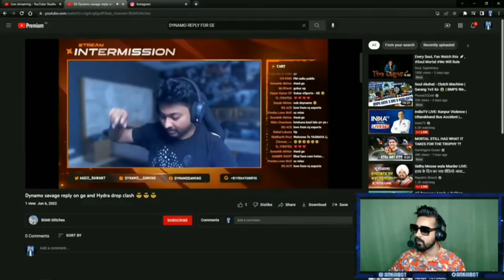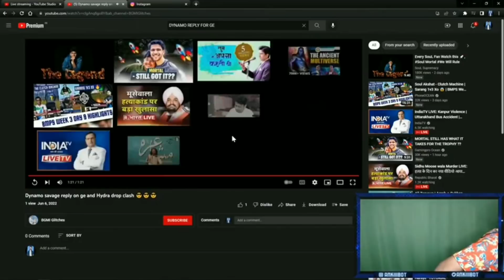Caster Rection On Hydra vs Ge Reply by Dynamo 💦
. SUPPORT ME GYESS

. This video is belong to dynamo gaming and dynamo is the owner of this video. i upload this highlights after taking permission from dynamo the owner of this video
this video represent highlights of dynamo gaming stream.

. I posted Everyday New Video Game Play Highlight😉